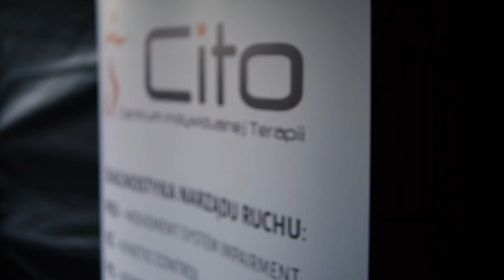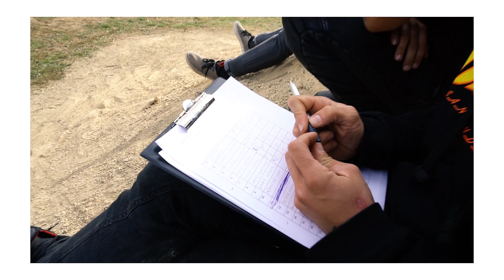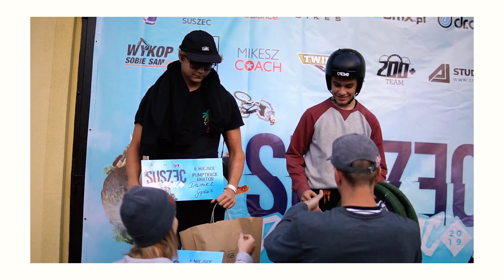Rozwalili nam ogródek na Dirt Picnic 2019 | Godziek Brothers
Kolejna edycja największych dirtowych zawodów w kraju! Dirt, PumpTrack, Rowery, Fly Bag, Gąbki! A to wszystko na naszym małym ogródku! Kto był ten wie a kto nie niech wpada za rok!

video: Dawid Wilkus